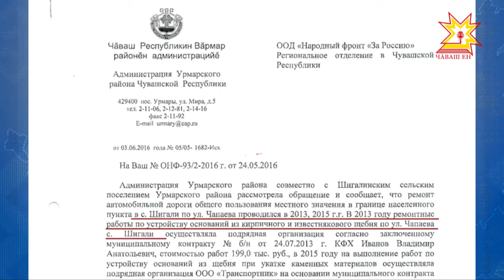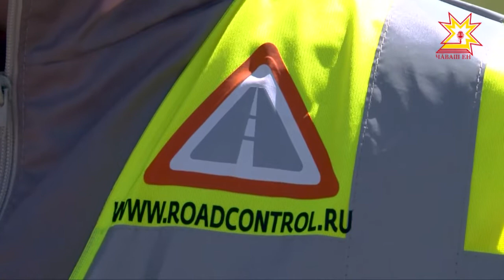Çул айне пулнă укçа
Вăpмар районĕнчи Шăxaльсем 4 çул "xyт çинчи çyлпа" çӳренĕ. Халĕ те ăна ял çыннисем валли çул-йĕр саракансем мар, çĕр ĕçченĕсем туса панă. Ĕç-пуç 200 пин тенке яхăн кайса ларнă. «Тимĕр урхамах» иртсе тухайми çул-йĕр кун-çулĕпе Мальвина Петрова корреспондент паллаштарать.